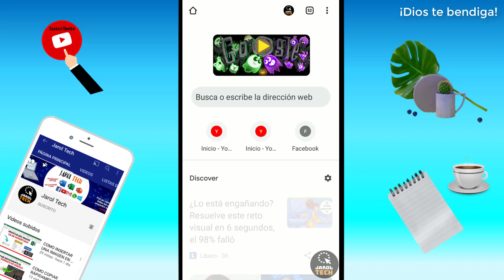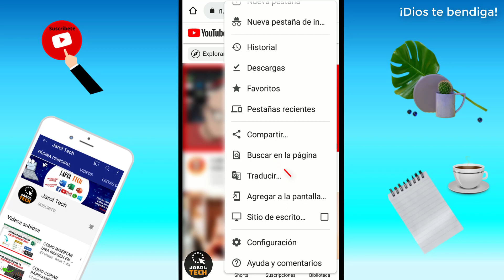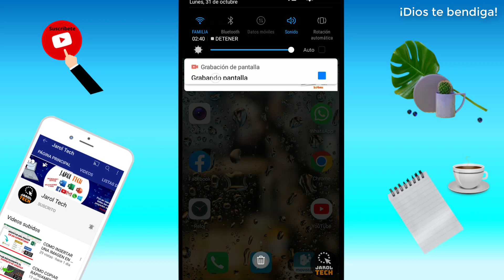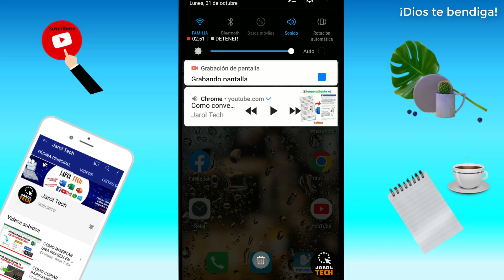Escucha MÚSICA de YouTube con la pantalla apagada o desde la pantalla principal en el CELULAR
Escucha música de YouTube mientras realizas otras actividades, incluso puedes hacerlo con la pantalla apagada. Así es amigos, en este tutorial te enseño un super truco para poder escuchar músicas de YouTube con la pantalla bloqueada o desde la pantalla principal en tu móvil.😎